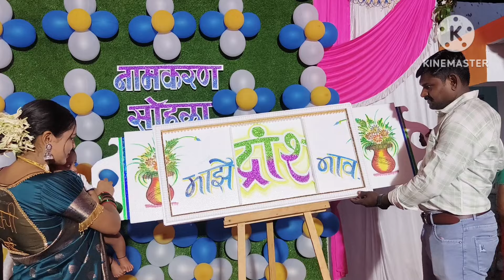नामकरण संस्कार कैसे किया हमने ❤️👶 naming ceremony My son 😘 aakhir kya hua last me🥺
hello friends

am also Sherering my daily routine blog and testy resipy Indian recipes in hindi
 I am also Sherering my daily short video upload.youtub video upload.vlog.

my channel please support ❤️🥰

नामकरण संस्कार
namkaran sanskar kaise karen
Namkaran sanskar vidhi in hindi
cradle ceremony decoration
naming ceremony
naming ceremony decoration at home
Naming ceremony decoration ideas at home
छट्टी कार्ड कैसे बनाएं
Namkaran card kaise banaye
baby cradle decoration ideas
naming ceremony decoration ideas
invitation card
naming ceremony vlog